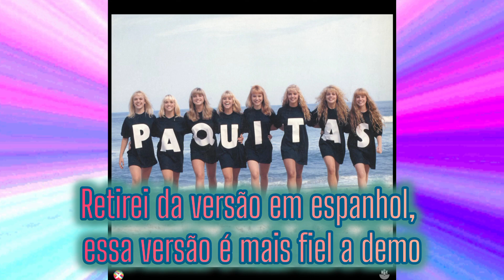Sonho de Verão Paquitas 1990 | MIX